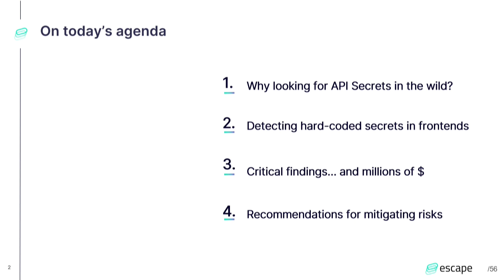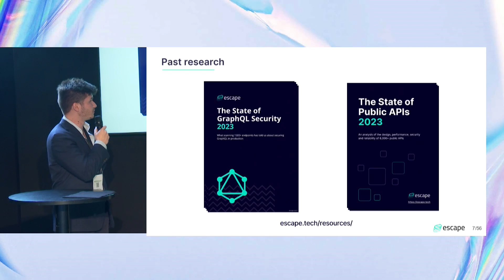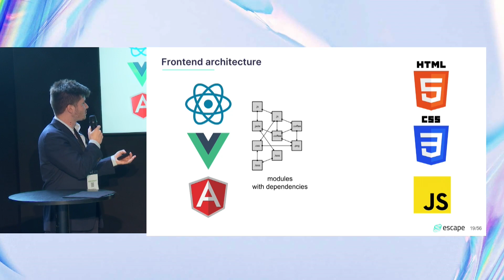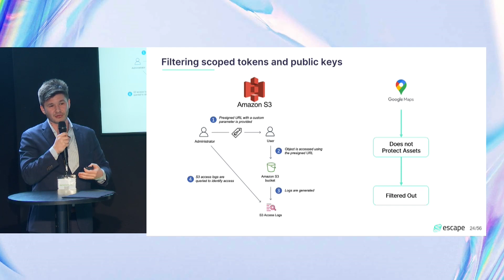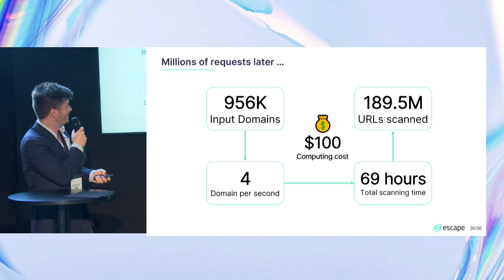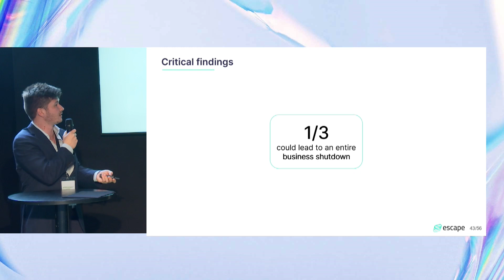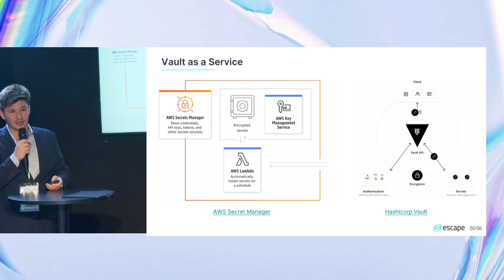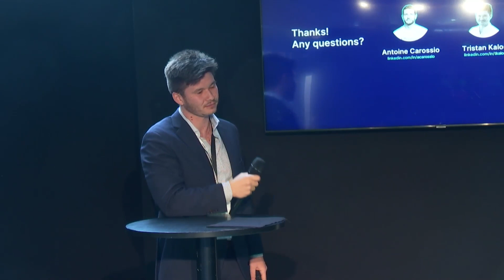Les jetons secrets de l'API dévoilés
Rejoignez les cofondateurs d'Escape, Tristan Kalos et Antoine Carossio, pour un aperçu des risques critiques liés aux jetons d'API exposés. Leur recherche innovante, analysant 1 million de domaines, a permis de découvrir plus de 18 000 jetons d'API et clés RSA accessibles sans authentification. 41 % d'entre eux étaient hautement critiques. Ils partageront leur méthodologie unique d'analyse des sites web, approfondiront les données sensibles des API trouvées, révélant des pertes financières potentielles importantes, et établiront des parallèles avec les menaces de sécurité standard des API. Au-delà des résultats, ils présenteront des stratégies de remédiation exploitables et fourniront une liste de contrôle pratique pour la sécurité des API. Vous repartirez équipé d'une voie claire pour sécuriser vos API.